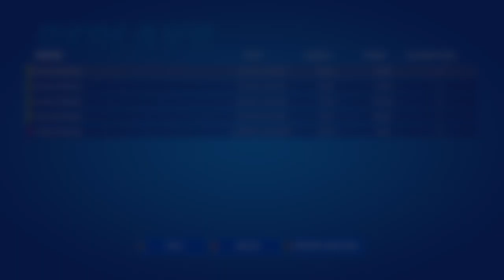Having fun doing quests and Victory Royale at level 300 !